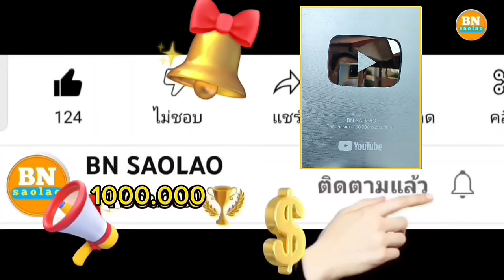ep972 ภูมิใจและมีความสุขมากที่ได้ทานข้าวกับลูกๆ คนป่า ตองเหลือง ຄົນປ່າ